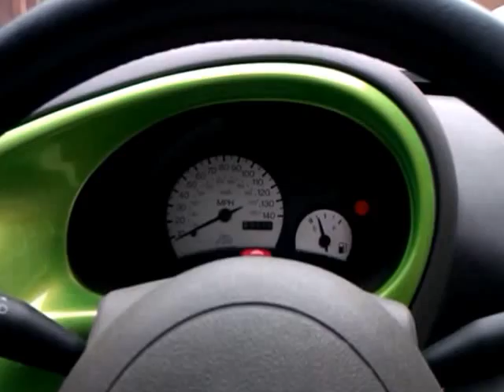Custom ford ka for sale!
Ford ka for sale 5 1/2 months T&T 2000 (x reg) 60000 miles �1795 ono in exeter 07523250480